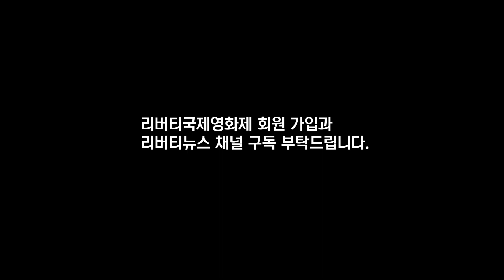여가부 폐지 숨은 이야기, 공지영 북한 가서 킹받은 이유?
'리버티뉴스'(Liberty News) 3월 29일 방송

오늘도 문화예술계 전반의 숨겨진 이야기를 정치 공학적으로 풀어보는
리버티뉴스 시작합니다.

리버티국제영화제 회원 가입 모집 중
공식 후원 계좌: 국민은행 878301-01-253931
김덕영(다큐스토리)